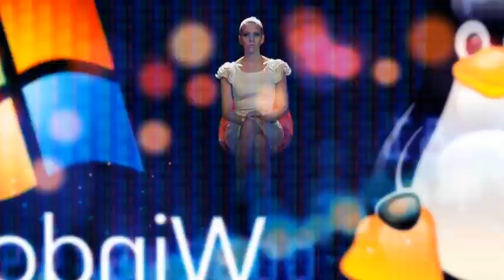Avery Berkel XT product promotional video